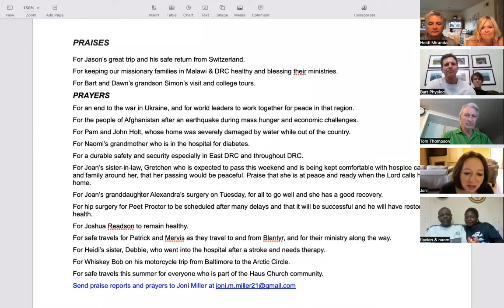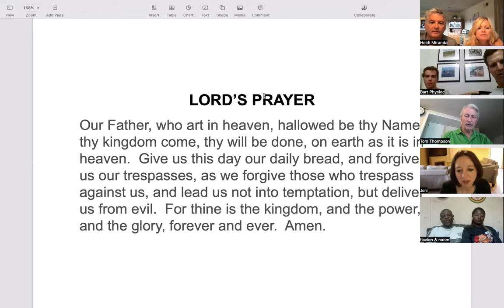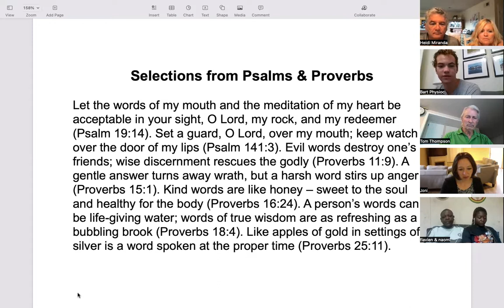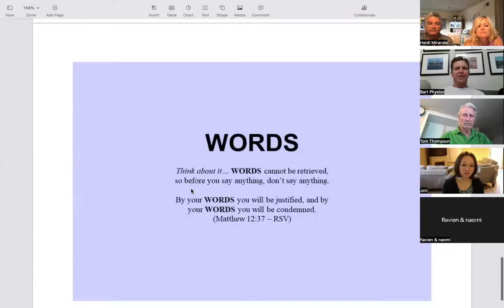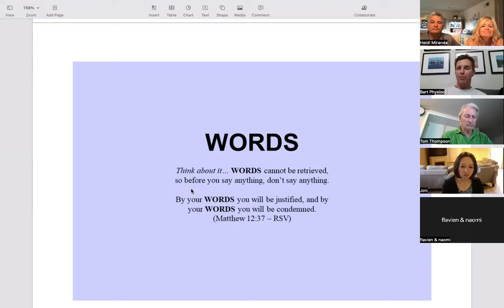Haus Church 7/3/22 "Sticks and Stones"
Proverbs 15:1 says that a gentle answer turns away wrath, but a harsh word stirs up anger. What more needs to be said in a time when words are being used recklessly to divide our nation, communities, families and friendships. How can we do better?

HAUS Church Sunday services are online from 10:00-11:00 a.m. Eastern Time.